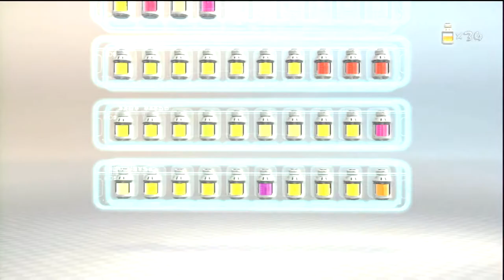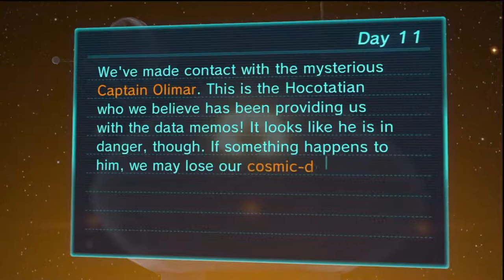Let's Play Pikmin 3 (Day 11) - A Wing and a Prayer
Time for a brand new kind of Pikmin!

Today in Let's Play Pikmin 3, we head to Twilight River, discover Winged Pikmin, and see a distress call from..."Captain Olimar."